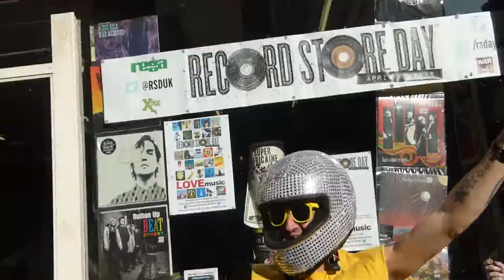Colonel Mustard & The Dijon 5 - Dance Off, Record Store Day, Love Music, Glasgow (18/04/15)